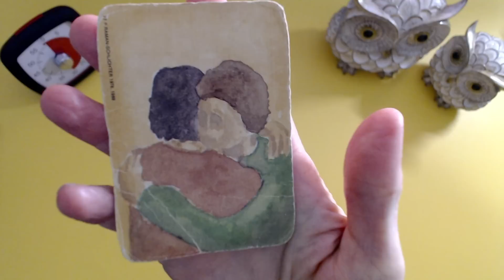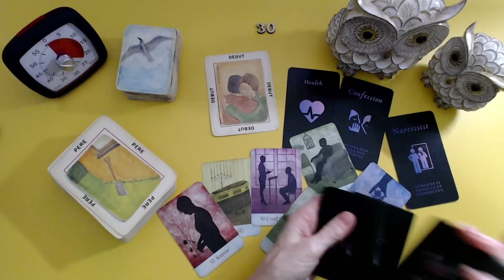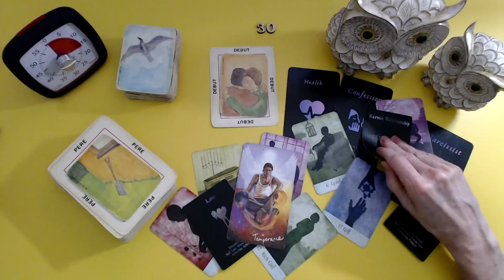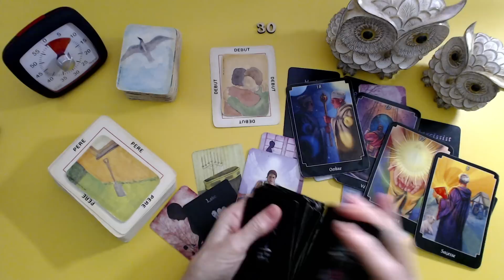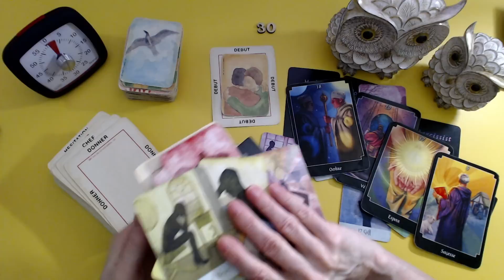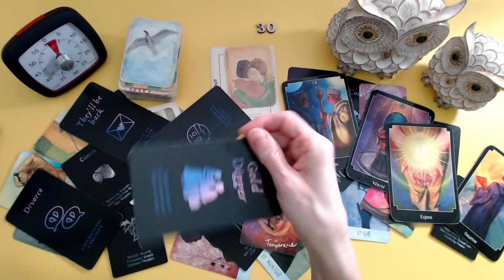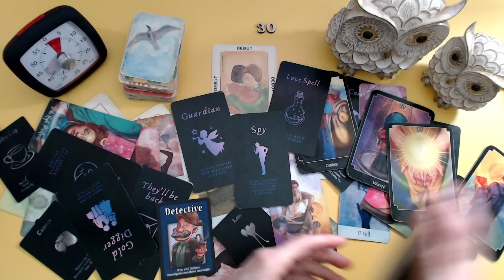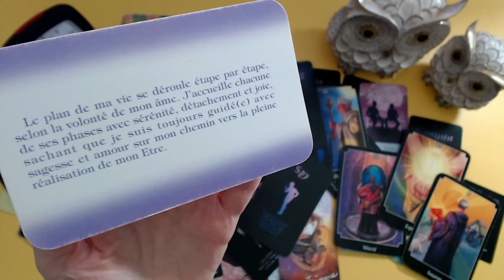Tous ces mensonges 🤥 ont créé des noeuds importants en cette relation.